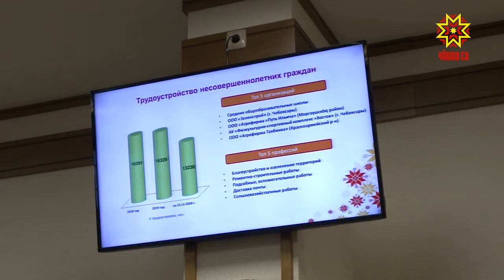Наркомание хирĕç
Наркомани этемлĕхшĕн чăн-чăн инкек. Унпа кĕрешес тесе йĕркелекен профилактика ĕҫне Правительство шайĕнче тишкерчĕç